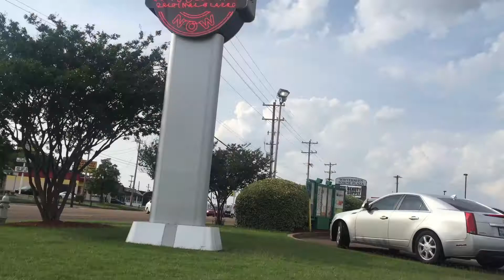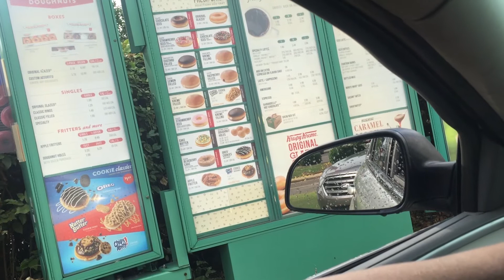KRISPY KREME GIVES ME THE BLUES (BLUEBERRY GLAZE REVIEW)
WHAT WE ABOUT TO BEAT UP:
Krispy Kreme offers fans a whole new flavor experience with the introduction of the new Blueberry Glaze Doughnut at participating locations across the U.S. and Canada, beginning May 21, 2018. The limited-time offering features the brand’s ring doughnut coated in a blueberry glaze, for a fresh new seasonal take on the chain’s classic Original Glazed Doughnut.

The one-of-a-kind Blueberry Glaze Doughnut will be available for one week only beginning Monday, May 21 through Sunday, May 27, 2018 while supplies last.